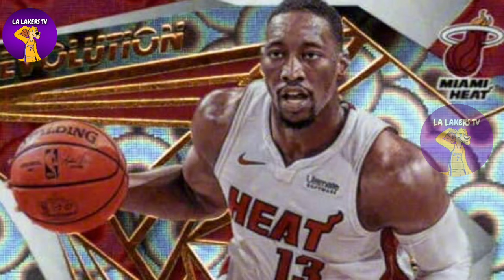🚨 BREAKING: BAM ADEBAYO LEAVES HEAT FOR LAKERS! WHAT THIS MEANS FOR THE NBA!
In a shocking turn of events, Bam Adebayo has officially left the Miami Heat to join the Los Angeles Lakers, sending ripples throughout the NBA. This significant move not only alters the dynamics of both teams but also raises questions about the future of the league. With Adebayo's exceptional skills and versatility, fans are eager to see how he will impact the Lakers' championship aspirations. Join us as we analyze the implications of this blockbuster trade, explore potential lineup changes, and discuss what this means for the Heat and the overall landscape of the NBA moving forward.